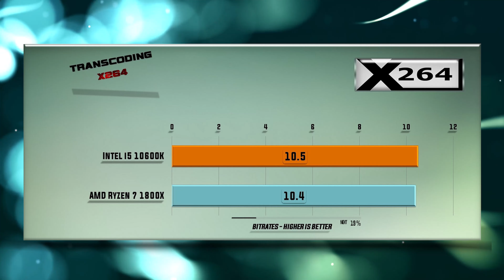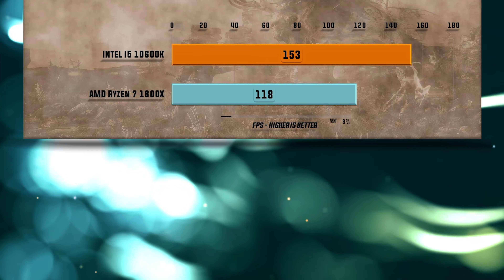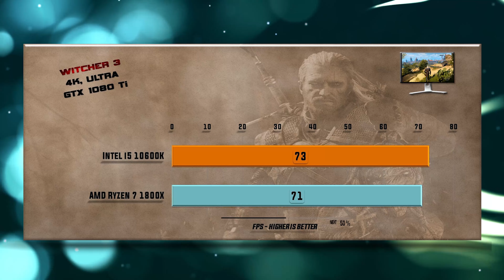Intel i5 10600K vs Ryzen 7 1800X Benchmarks – 15 Tests 🔥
10600K vs 1800X Benchmarks | 15 Tests – Which is better CPU? Which one to choose for gaming and for work?

CPU Tests:
X265
7-ZIP Compression – 0:14           VeraCrypt Encryption – 0:26                    X264 – 0:38
Games tested on GTX 1080/GTX 1080 Ti/RTX 2080 Ti:
Hitman 1080p – 0:51                    Total War Warhammer 1080p – 01:03   SOTR 1080p – 01:19
Witcher 3 1080p – 01:31              PUBG 1080p – 01:44                                FAR CRY 5 1080p – 01:55
Witcher 3 4K – 02:06                     SOTR 1440p – 02:19                                FAR CRY 5 1440p – 02:31
Battlefield V 1080p – 02:44          Metro Exodus 1080p 02:55